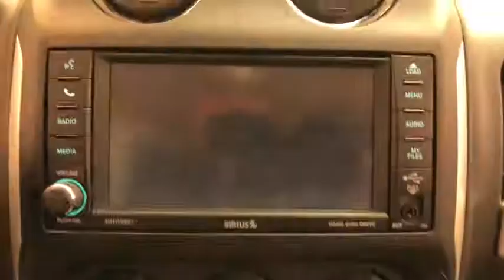2015 Jeep COMPASS Pittsburgh, New Castle,Cranberry Township, Wexford, PA 051812A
2015 Jeep COMPASS SILVER BLACK available in Pittsburgh, Pennsylvania at Car Connection Superstore. Servicing the New Castle,Cranberry Township, Wexford, PA area.
2015 Jeep COMPASS 4WD 4dr High Altitude Edition - Stock#: 051812A - VIN#: 1C4NJDEB4FD340547